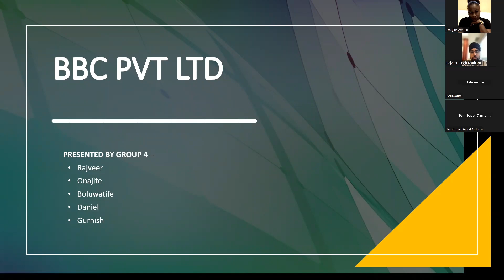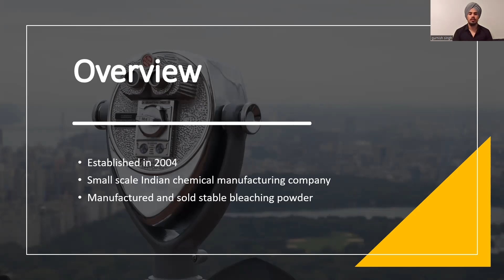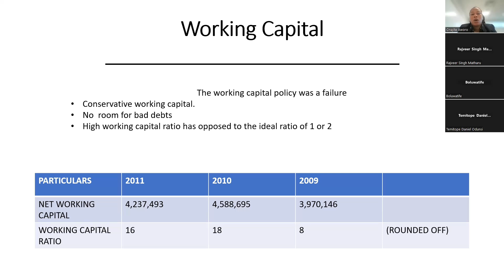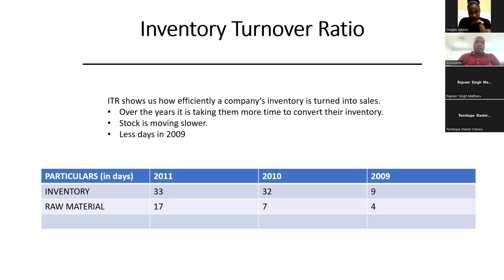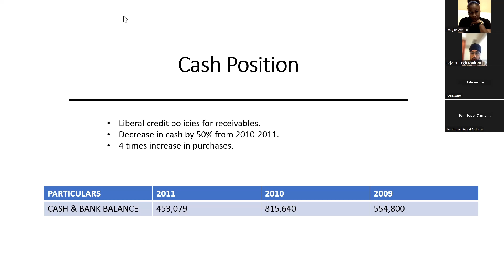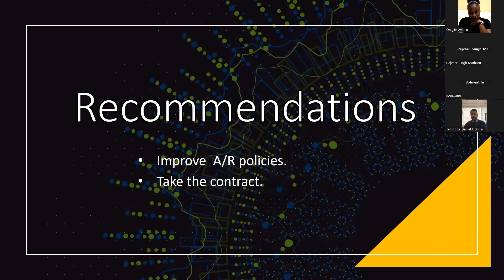BBC PVT LTD Presentation by group 4, section 35.